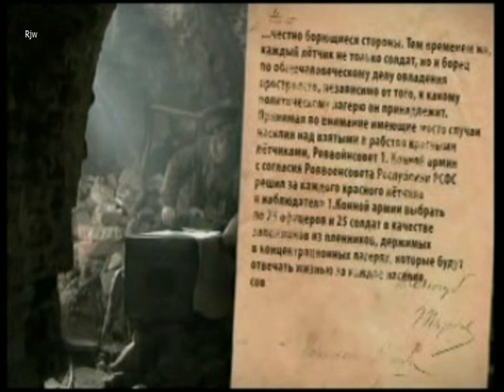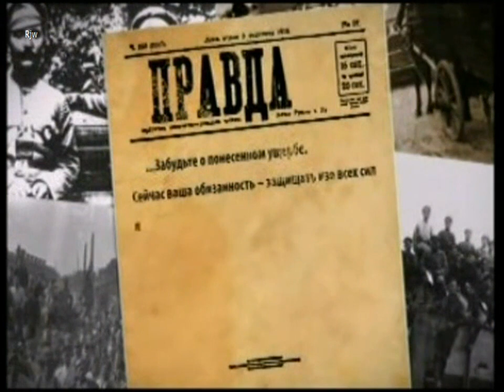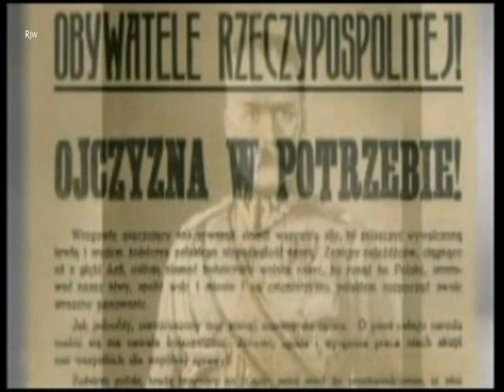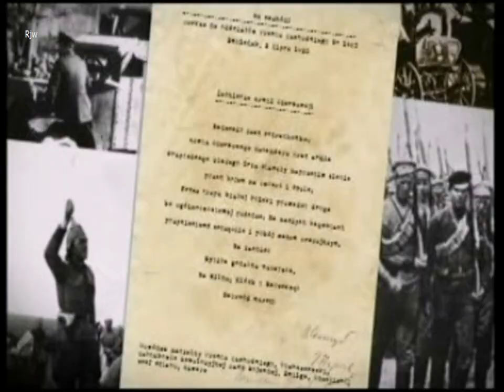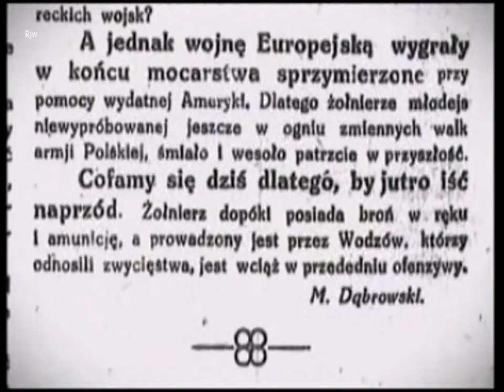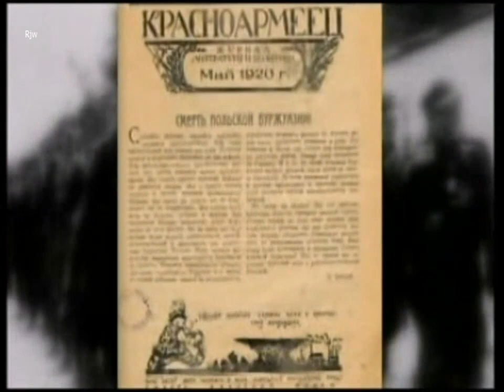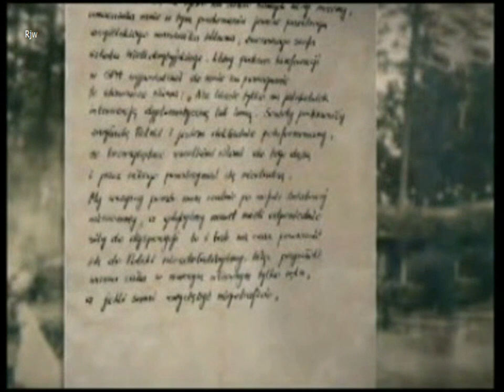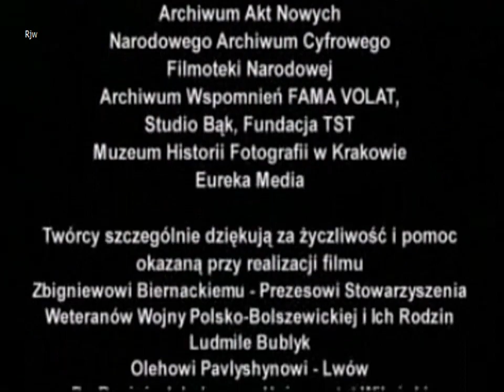WIELKA Wojna Na Wschodzie 5 - VI.1920 - VII.0920